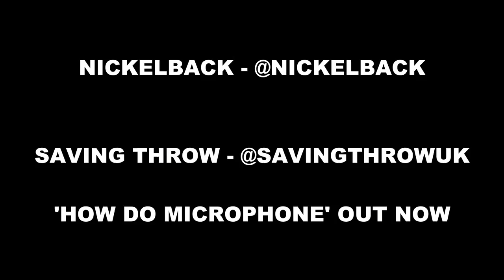'PHOTOGRAPH' by Nickelback - Cover by Dominic from SAVING THROW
Ha ha funny meme song about growing older and realising you'll never truly live your past ever again

Kinda wish it wasn't almost June :/